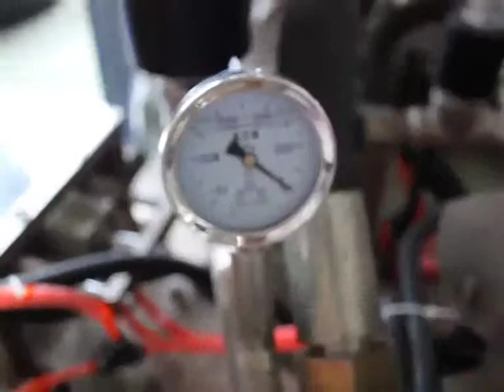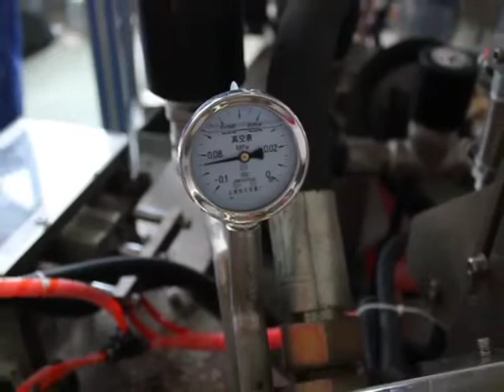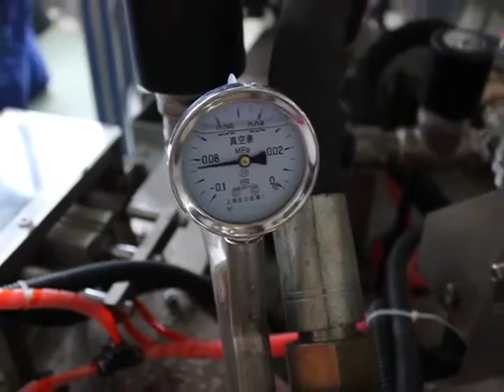Automatic brick rice vacuum packaging machine, vacuum packaging machine soybean 0